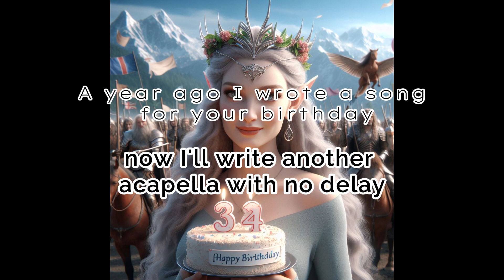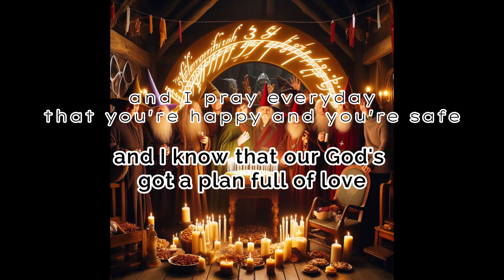HAPPY BIRTHDAY 2023!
Jean Pulido, I wrote this for you last year. Recorded it last week. Love you baby ;)